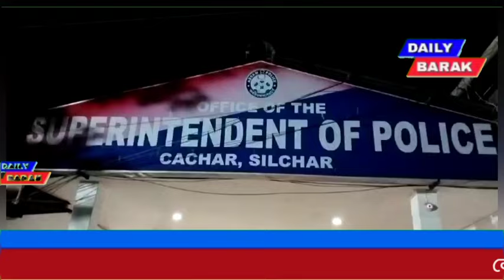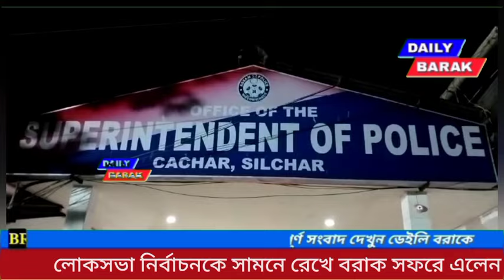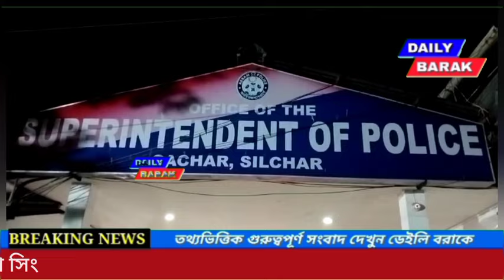লোকসভা নির্বাচনকে সামনে রেখে বরাক সফরে এলেন আসাম পুলিশের ডিজিপি।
লোকসভা নির্বাচনকে সামনে রেখে বরাক সফরে এলেন ডিজিপি। শিলচরে পুলিশ আধিকারিকদের সাথে বৈঠক করলেন ডিজিপি।